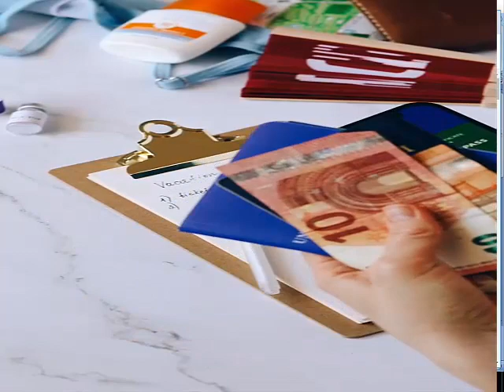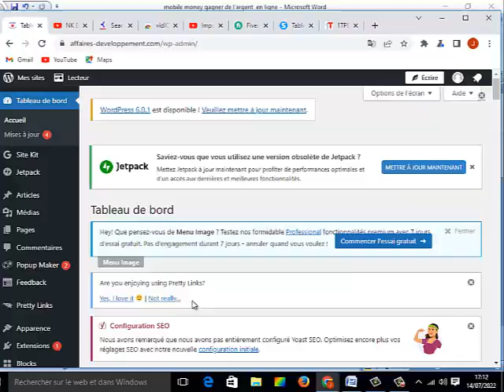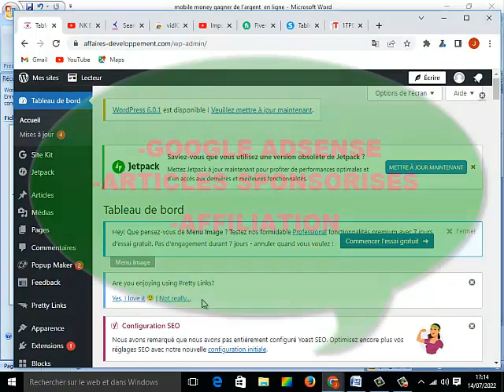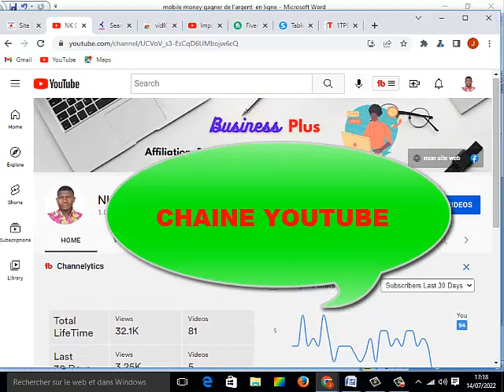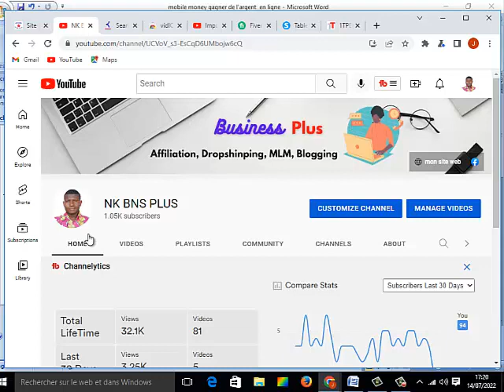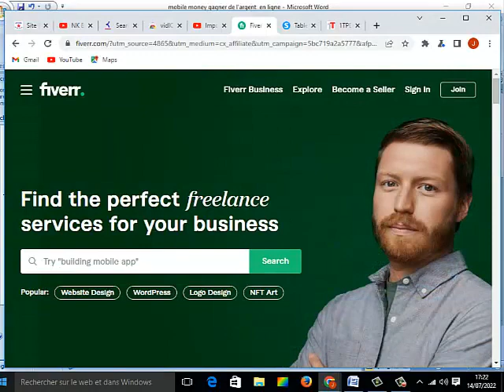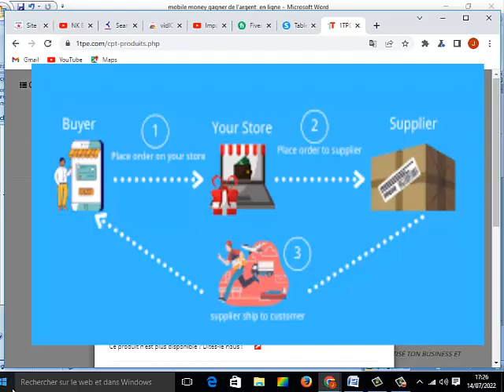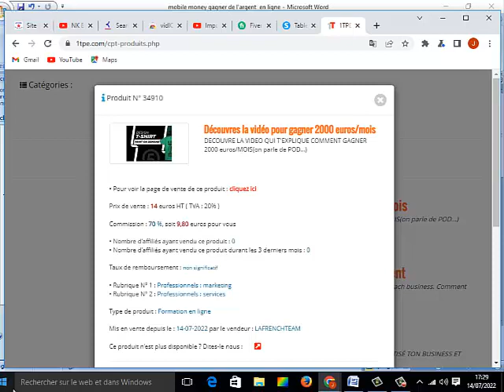mobile money : gagner de l'argent en ligne (Orange Money, Airtel money, MTN, M-PSA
Dans   cette   vidéo,  je vais  te  parler   des activités   que  tu peux faire   pour   gagner  de l'argent  en ligne  par  mobile  money.  Vous  savez  qu'en  afrique,  nous  ne sommes pas  habitués  avec  le système bancaire.  Les  seuls  moyens  de  paiement  en ligne   les  plus  utilisés est  le  mobile  money (Airtel  money, Orange  money, MTN  money).

▬▬▬▬▬▬▬▬▬▬▬  Mes  articles     ▬▬▬▬▬▬▬▬▬▬▬

▬▬▬▬▬▬▬▬▬▬▬▬▬▬  Mes  vidéos    ▬▬▬▬▬▬▬▬▬▬▬

▬▬▬▬▬▬▬▬▬  Annonce   spéciale